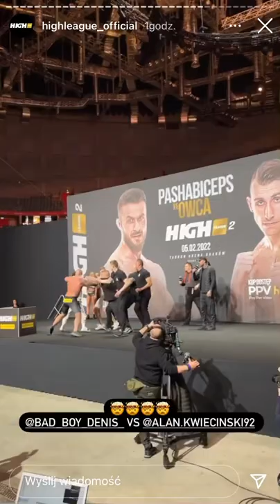Bójka Denisa z Alanem podczas ważenia!